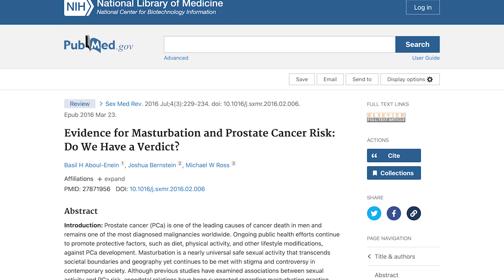Quit Porn, Keep Masturbating?! In Depth Guide to My Uncommon Advice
Listen to my long form content using your favorite podcast app:
⬆️ this is also the link for leaving me a voice message.

Today, we're answering all the questions about porn vs. masturbating WITHOUT porn.
Is masturbation by itself harmful? Or is the real problem pornography? Also, are there health benefits, or health drawbacks to masturbating?

If you want to fully understand why many people in the NoFap community are stuck in an endless cycle of trying to quit, relapse and binge and why my recommendations are different from what you usually find, this is the video for you.

00:00 Intro
00:55 Perfect vs. Good
03:28 World Before Porn
05:53 What Makes Porn Harmful?
11:15 Is Masturbation by Itself Harmful?
13:46 Is Masturbation Good for Prostate Health?
14:59 The Unfortunate Truth
17:37 The Un-Merging
19:05 The Practical Recommendations
21:25 What to Do Once You Are Porn Free
22:36 Your Habits Will Change
24:22 Your Questions